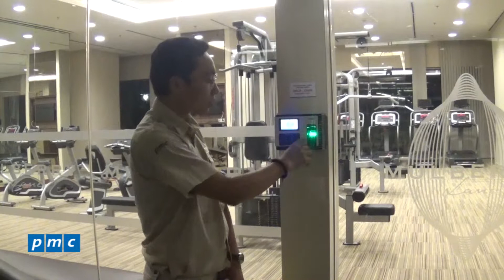Mulberry Lane - Kiểm tra ngăn ngừa rủi ro phòng Gym